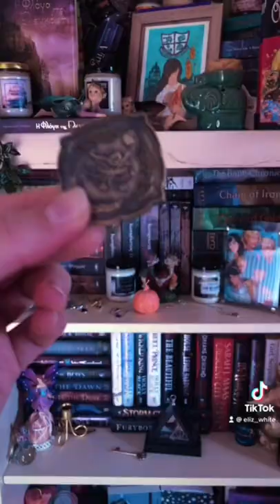Owlcrate Unboxing | January’22